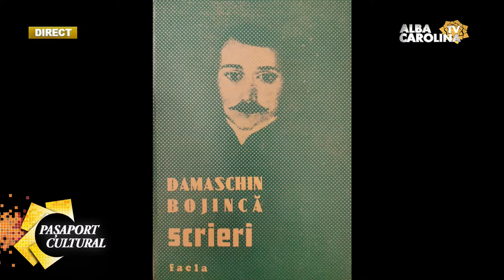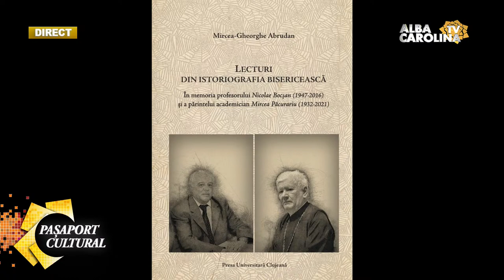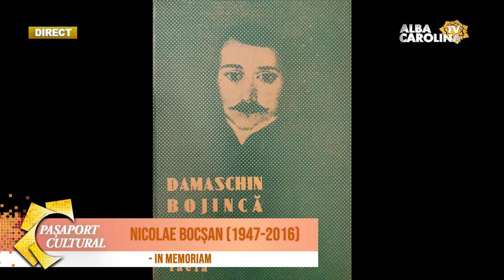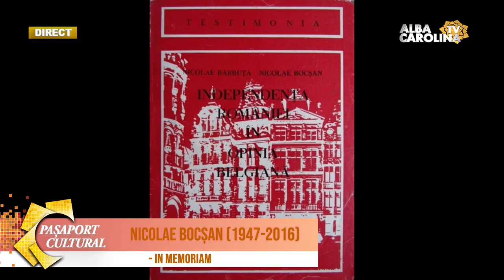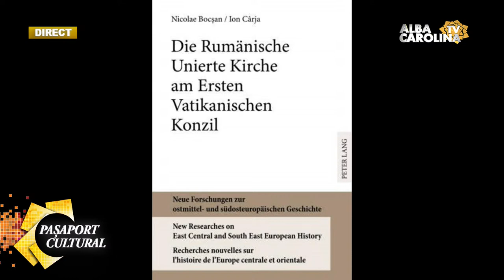LIVE - „Nicolae Bocșan (1947-2016)-In memoriam”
Pasaport cultural cu Mihai Octavian Groza  /
invitat: Dr. Mircea-Gheorghe Abrudan, Cluj-Napoca    /
Emisiuni Alba, Stiri Alba, Live Alba Iulia